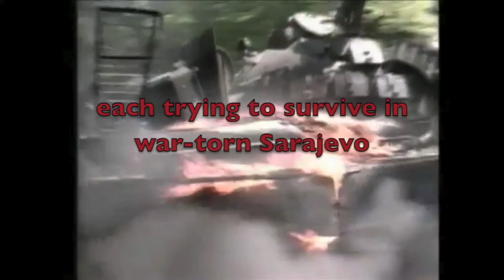The Tree - Pentameters Theatre, Hampstead, London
Playing in January 2014. Written by Barnardo Stella.
War and peace and love set in Sarajevo 1992.
"a remarkable and powerful new play"